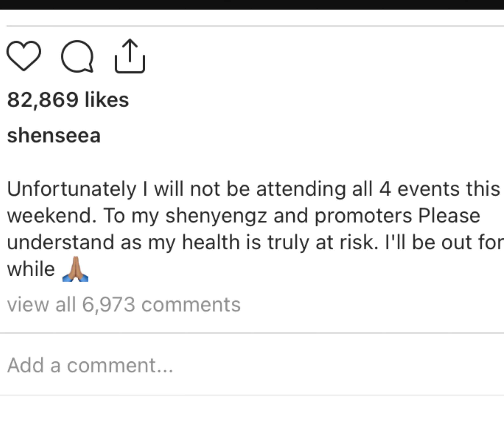Dancehall Artist Shenseea Hospitalized|Popcaan reacts to Unruly Fan| Mega Dancehall Star returns